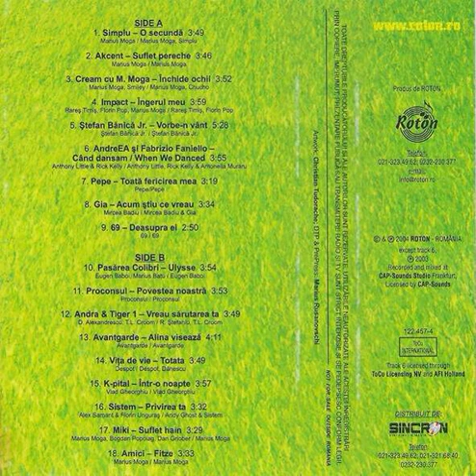Andreea & Fabrizio Faniello - Cand Dansam (When We Danced) Backwards